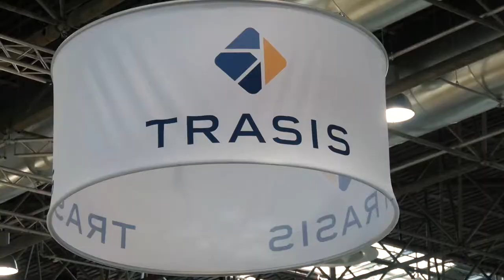After Movie EANM 2018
The EANM 2018 already seems so far away... We really miss the intensity of having a booth full of people every single day! This edition might be over on the paper but it is still running through our heads. We then couldn't resist to share some of the best moments with you.